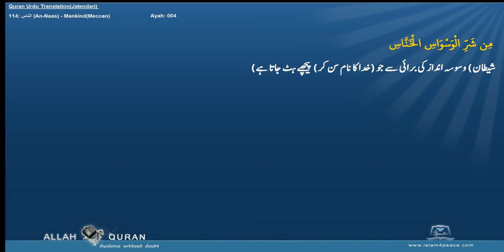Quran Urdu Translation 114 الناس An Naas MankindMeccan Islam4Peace com 2014